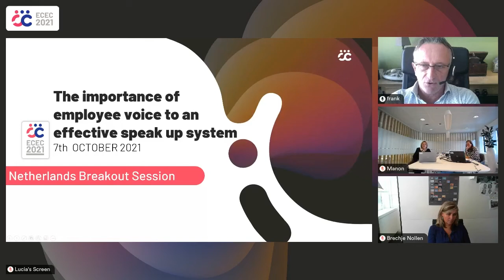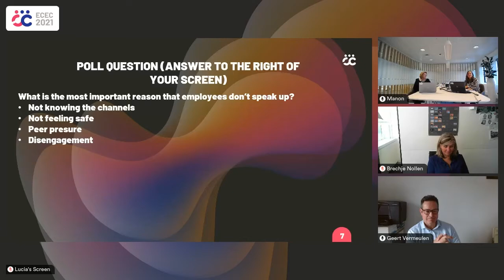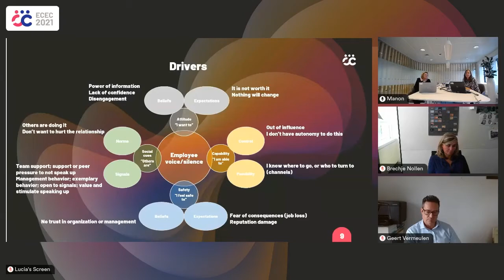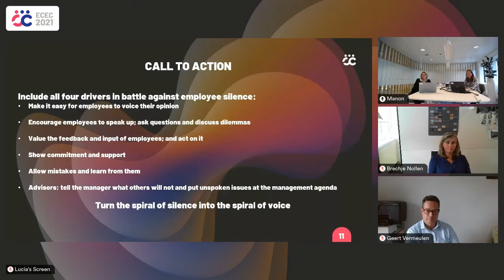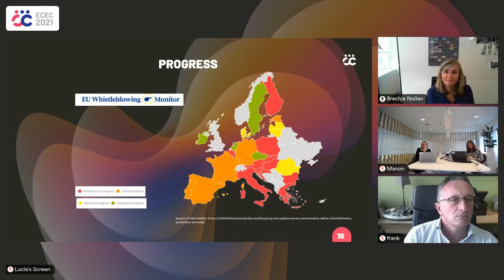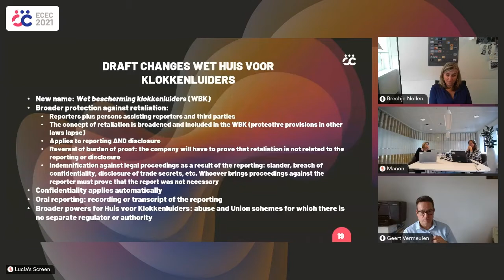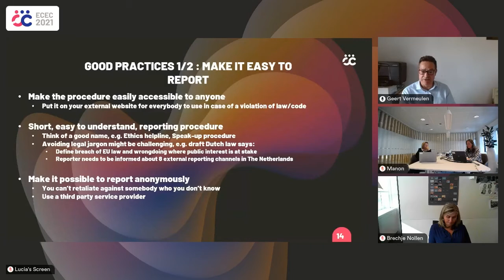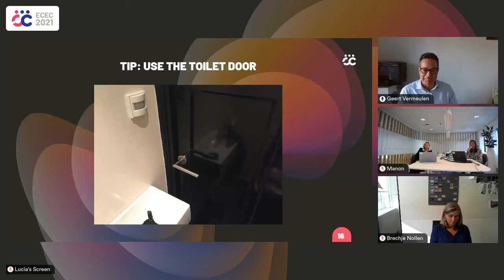ECEC 2021 // Dutch Breakout Session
Having the right culture is a critical component of an effective speak up system. If employees aren’t confident in speaking up regardless of the consequences, then no reporting system will be fully effective. But how do you encourage employees to come forward and what systems do you need in place to effectively respond to the issues that are raised?

In this session the panel will explore:
- Encouraging employee voice –the barriers and drivers
- What does the research tell us?
- How do we make sure we listen and respond effectively?
- What supporting systems and processes do we need in place?
- Employee voice in the context of the EU Whistleblowing Directive and new legislation in The Netherlands